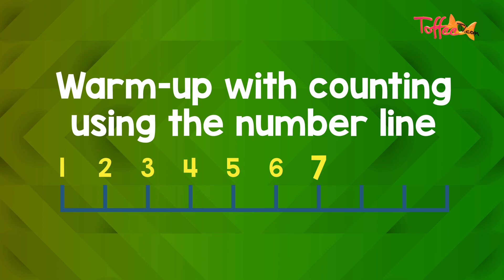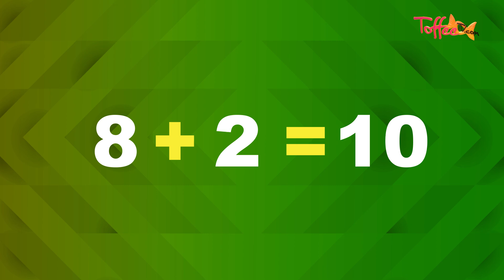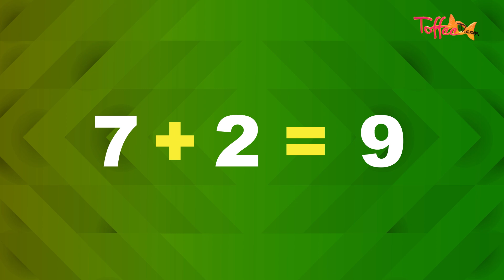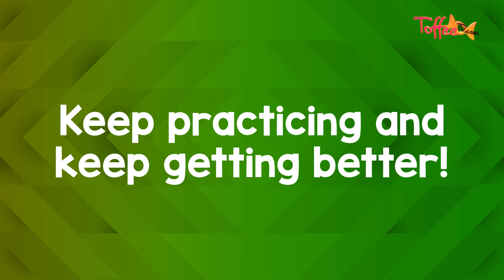Fun with Math: Simple Addition with Cats | Episode 2 | Toffee TV | Learn How to Add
Learn simple maths with a fun song! After some practice, test yourself with simple math sums!!

Log onto for more videos like this, fun songs, stories and activities in Urdu, English for kids!!